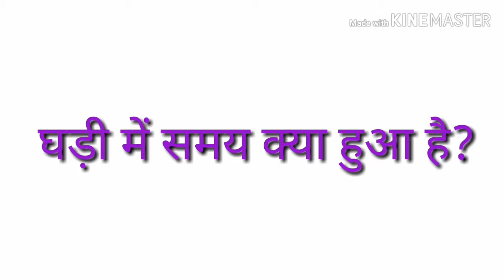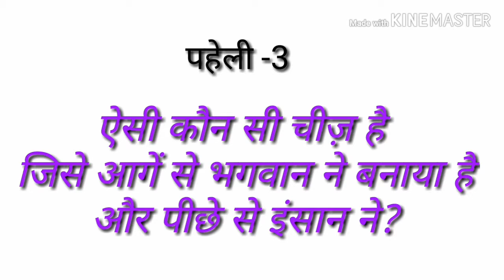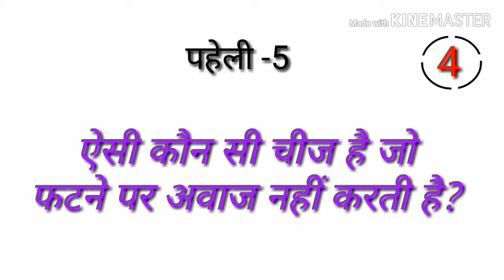5 मजेदार पहेलियाँ|5 Paheliyan in Hindi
5 मजेदार पहेलियाँ|5 Paheliyan in Hindi
Majedar Paheliyan|7-sec Riddles|Mind Teasers
Brain Teasers|rapid mind|mehul|hindi Paheliyan
Hindi Paheliyan with Answer|cool Paheliyan||dimagi Paheliya|kidsfun|riddles |Riddles in hindi

Interesting fact

#7-secondriddles